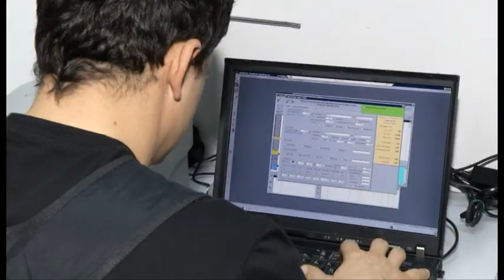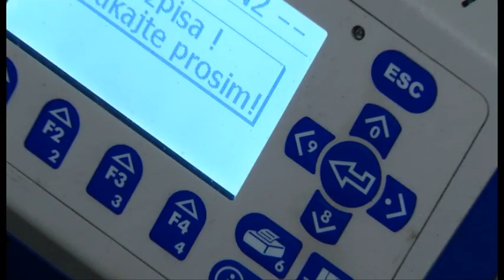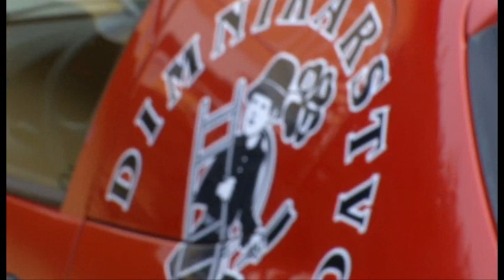Posavski forum 2012 - Dimnikarstvo Jelančič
Predstavitev primera dobre prakse na Posavskem forumu, ki ga je organiziral ČAsnik Finance.